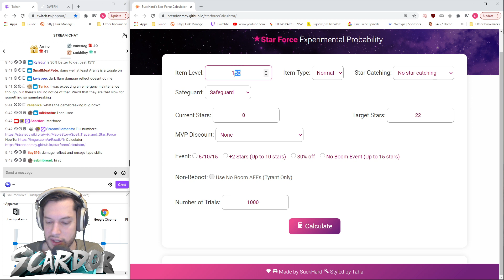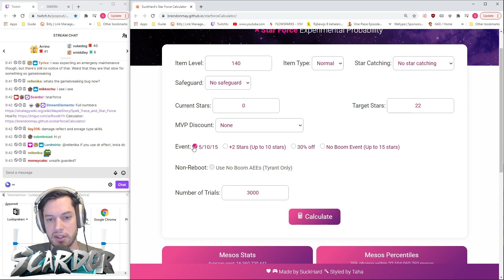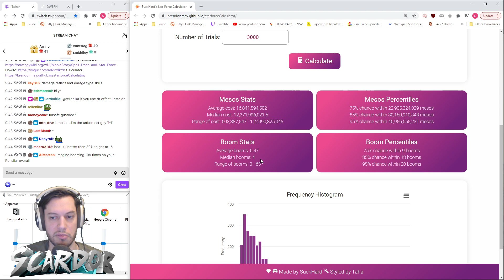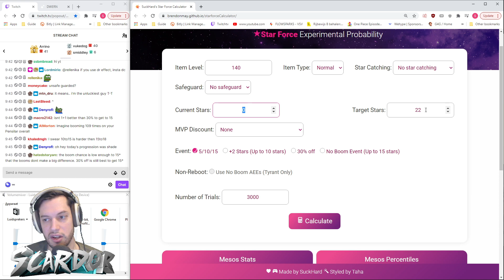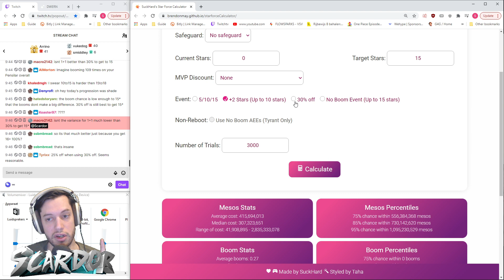Why 5/10/15 beats 30% OFF to high StarForce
Short breakdown on why 30% StarForce discount events (like Sunday Feb 7th 2021) are a bit of a trap when it comes to high StarForce goals. 5/10/15 100% StarForce events all the way! Though they are quite rare...